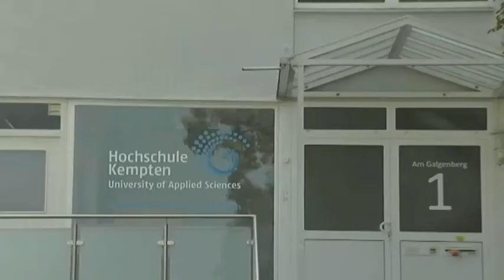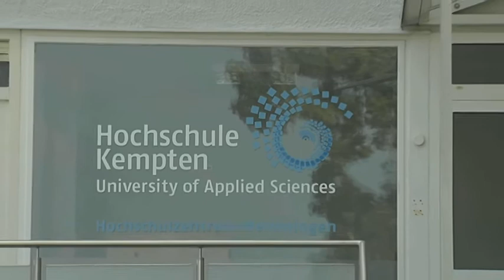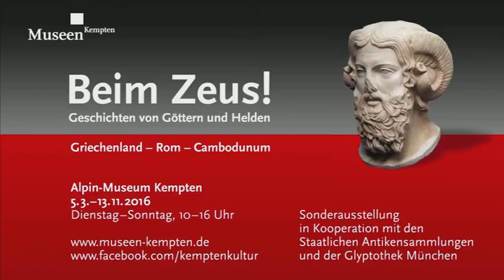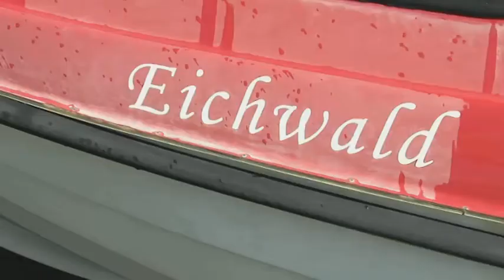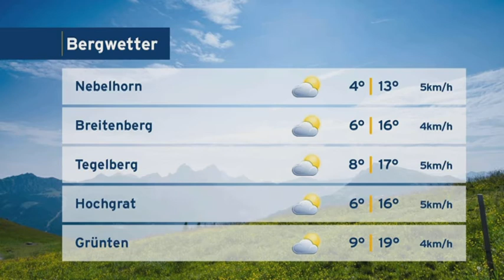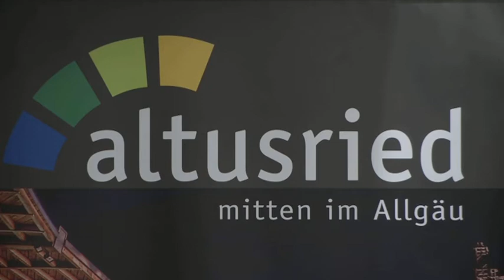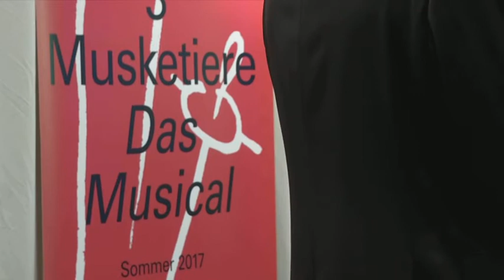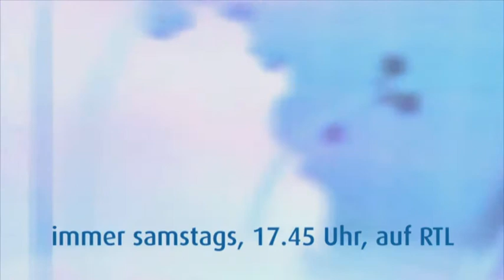allgäu.tv Nachrichten - Freitag, 30. September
Inhalt:
Hochschulaußenstelle Memmingen: Nur 7 Bewerber auf 30 Studienplätze (0:29), Nach der Flucht die Integration: Experten, Politiker und Ehrenamtliche beraten in Sonthofen (4:29), Vergiftung von Tieren nur vorgetäuscht (8:02), allgäu.tv Kompakt – Meldungen aus der Region (11:37), allgäu.tv Wetter (15:06), Einer für Alle: In Altusried kommen die 3 Musketiere als Musical auf die Freilichtbühne (16:37), Warum feiern wir Erntedank? (20:50), Oktobrfest oder Festwoche: Was bevorzugen die Allgäuer? (26:33)